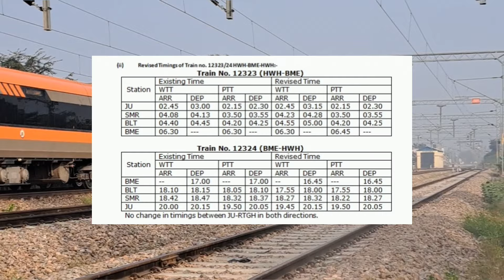डेगाना रतनगढ़ रेलमार्ग की हावड़ा बाड़मेर एक्सप्रेस हुई इलेक्ट्रिक ट्रेक्शन पर संचालित